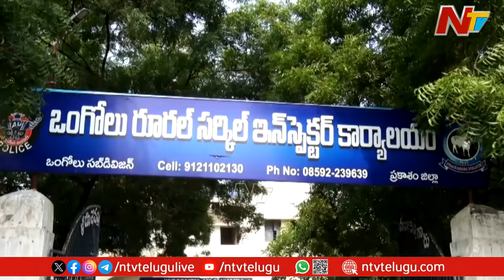ఆర్జీవీని ఇరికించిన వ్యూహం: RGV To Appear In Ongole PS For Questioning On Vyooham | Ntv